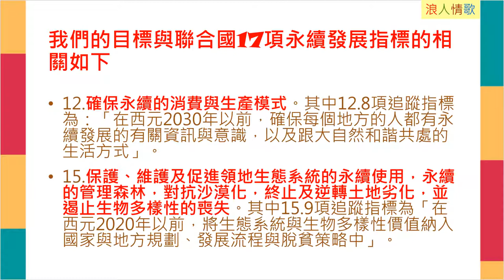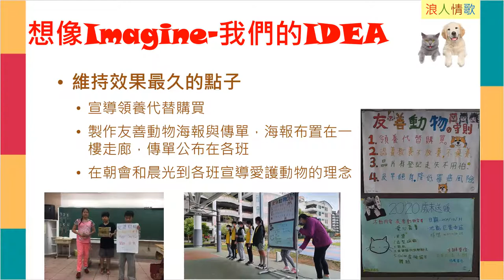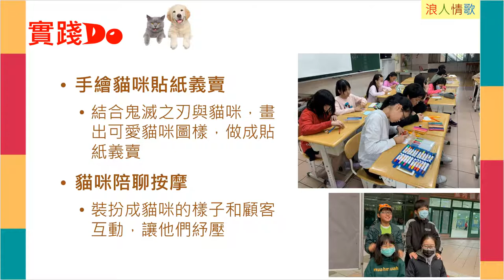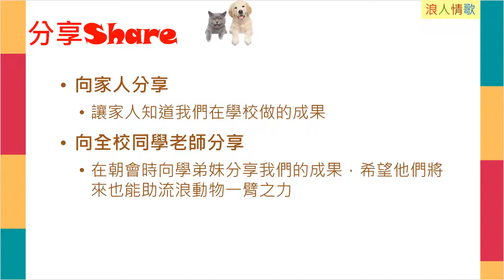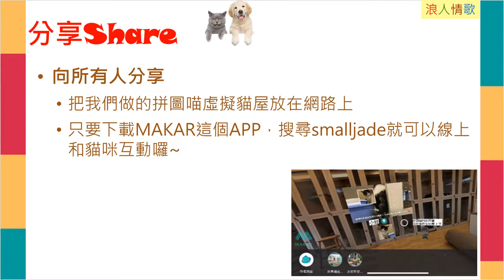CHI-20210230_M 浪人情歌